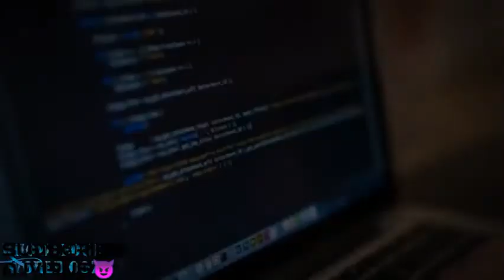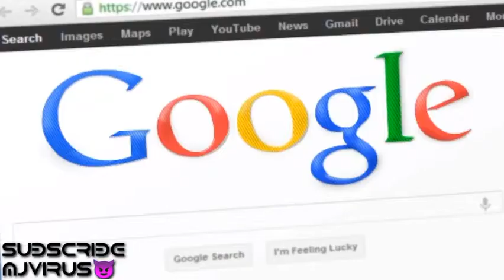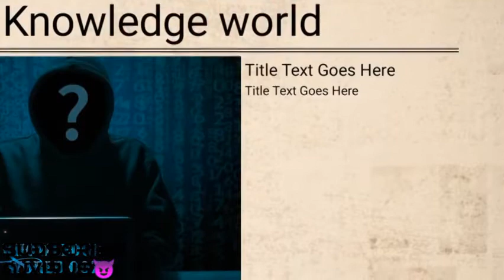Best Top 10 hacker👨‍💻 in India | India's best hacker | Cyber security specialist | M.in Android hack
Best Top 10 hacker👨‍💻 in India | India's best hacker | Cyber security specialist |
M.in Android hacking

f u r Intrested in hacking then @ccess this playlist Starting hacking with Termux link is here👉👉👉👉👉👉

if u like this video please subscribe my YouTube Channel in this channel you can enjoy many Intresting videos like coding, hacking, gaming, love attitude stutus video, funny video, Unboxing videos &
many Intresting videos

Frndship with me in Instagram
link is here👉👉👉👉👉👉👇

I need you support👉👉👉🤝
my dear Frnds_________________#

Love u @ll😘